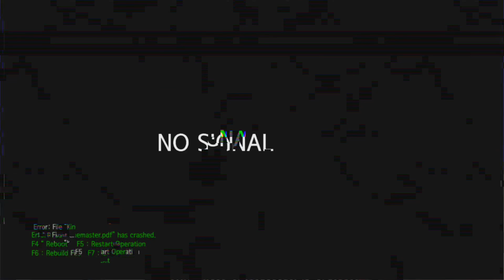Todos os truques e segredos do FOX EYES | por Maiara Violeta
oi amores, no vídeo de hoje vou ensinar todos os segredos do famoso Fox Eyes só que sem procedimento cirúrgico 😅 apenas usando maquiagem...

❤ SE VOCÊ ME ACOMPANHA POR AQUI OU É NOVO NO CANAL ❤ Muito obrigada pelo carinho e por assistir. AMO VOCÊS ❤